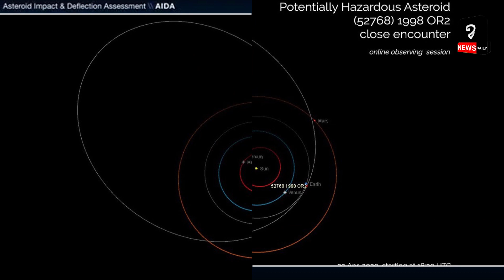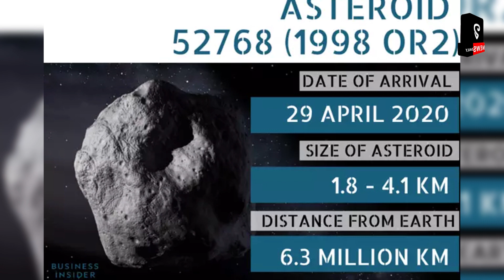អាចម៍ផ្កាយដ៏ធំមួយ នឹងហោះមកកៀកផែនដី នៅល្ងាចថ្ងៃនេះ